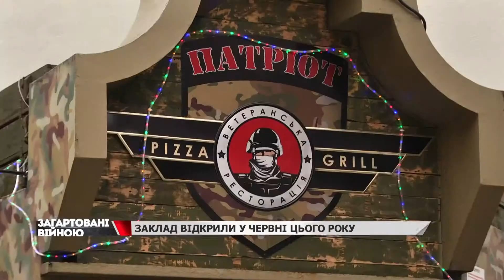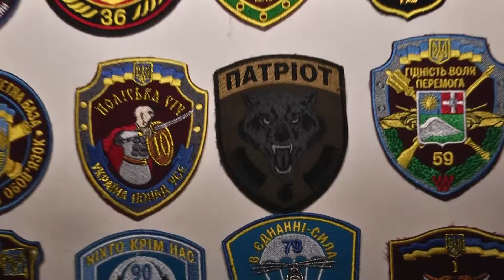ВОНИ ДИВИЛИСЬ У ВІЧІ СМЕРТІ.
Ми продовжуємо рубрику "Загартовані війною", у якій розповідаємо вам історії бійців, котрі повернулись до мирного життя та змогли створили тут власні справи. Сьогодні Марія Панчишин побувала у ресторації для патріотів.